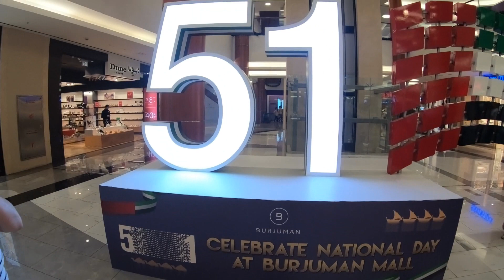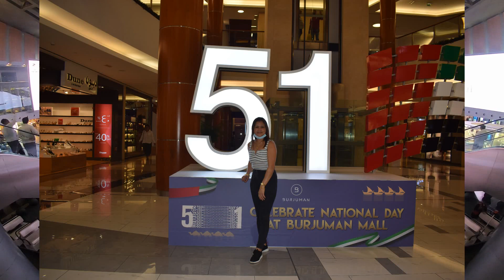Burjuman Mall 51st UAE National Day